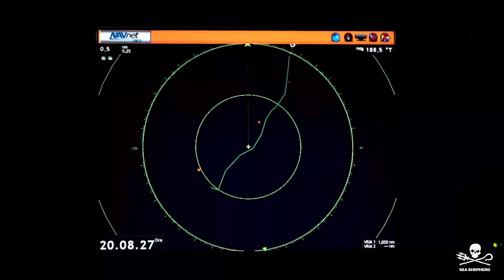La Conrad individua la seconda rete derivante in Sicilia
Il mese scorso l'equipaggio del nostro catamarano a motore, la M/Y Conrad, ha individuato in piena notte una rete derivante illegale di fronte alla costa di Cefalù. Dopo aver controllato le dimensioni della maglia della rete per stabilirne la regolarità, è stata immediatamente allertata la Capitaneria di Porto. Con il suo intreccio di quadrati da 43 cm di diagonale, la rete si colloca tra quelle più larghe che Sea Shepherd abbia individuato negli ultimi anni. L’uso di questo tipo di attrezzatura è proibito nelle acque dei paesi europei dal 2002 per il devastante impatto sulle specie protette. Le operazioni di recupero sono incominciate la mattina seguente. Nonostante i mezzi meccanici, la Guardia Costiera ha impiegato più di 8 ore per salpare la rete, visto le sue notevoli dimensioni: 5 km di lunghezza per 25 metri di profondità. Un’area grande quanto 17 campi da calcio. Nessuno degli animali intrappolati è stato purtroppo ritrovato vivo.